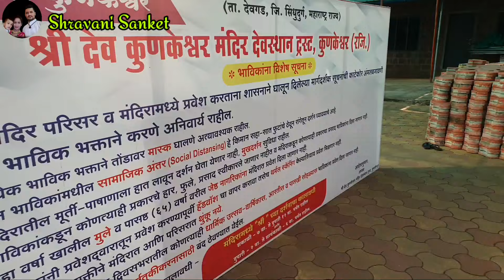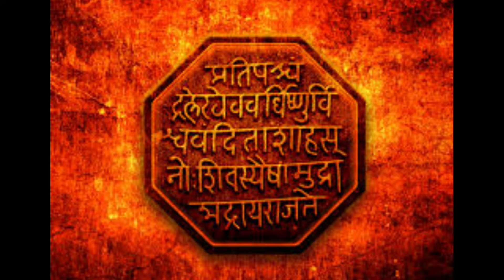kokan_vlog | दक्षिण काशी कुणकेश्वर दर्शन 🙏 | स्वरच्या पप्पांचा वाढदिवस | कुणकेश्वर ड्रोन सिन